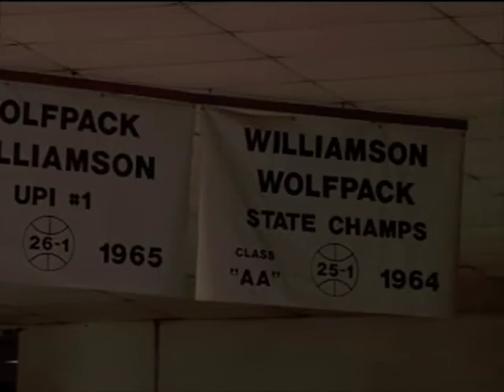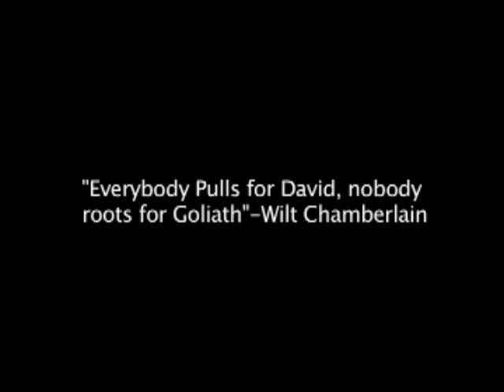Williamson Wolfpack Basketball '09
A short highlight of the Williamson Wolfpack Vs. Gilbert Lions. Final score- 51-45 Williamson **Be sure to put &fmt=18 at the end of the video url to get high quality or just click the "High Quality" button.